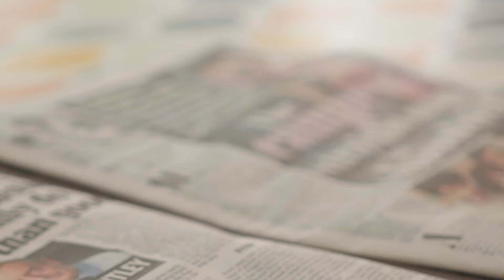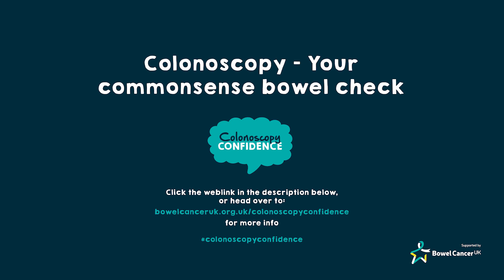Colonoscopy Confidence – Alan's story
Hear about Alan's experiences of having a colonoscopy.

We know some people feel anxious or worried when they're told they need a colonoscopy but it's important to have this test if you're referred.

You can find out more about going for a colonoscopy and the Colonoscopy Confidence campaign